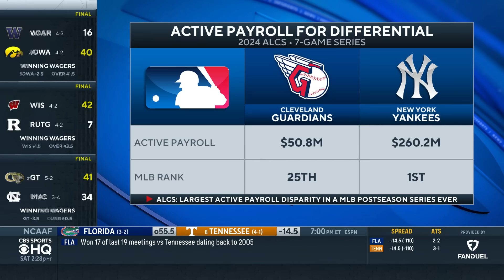Guardians advance to first ALCS since 2016, defeat Tigers 7-3 | Game Recap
David Samson joins CBS Sports HQ to recap the game between the Guardians and Tigers.